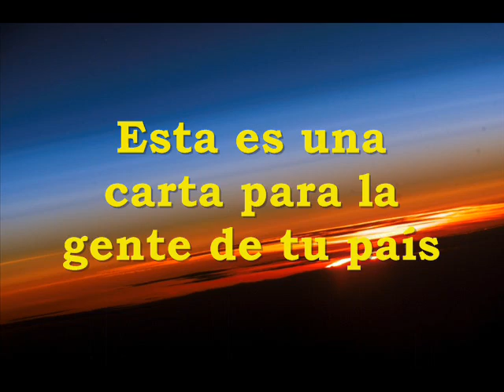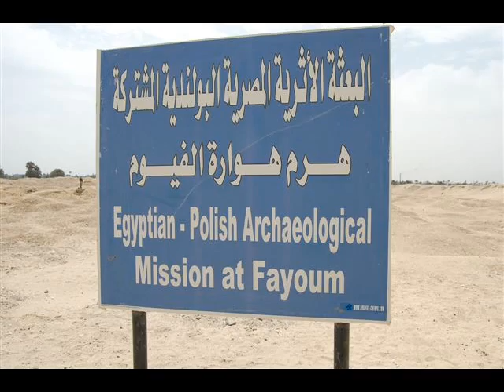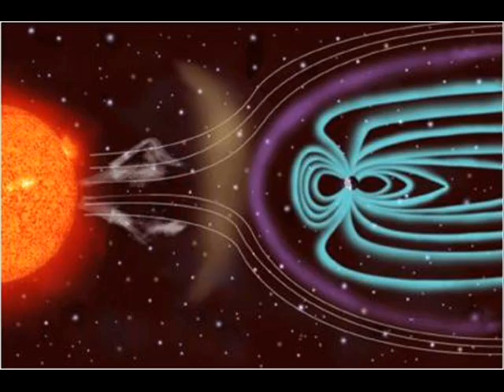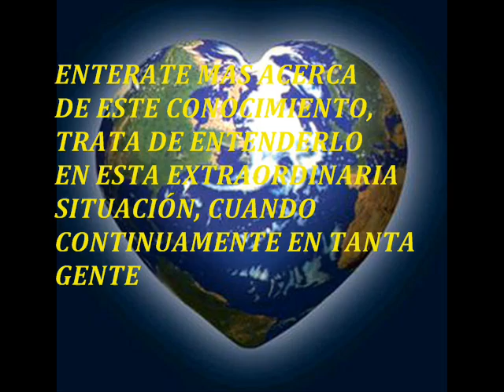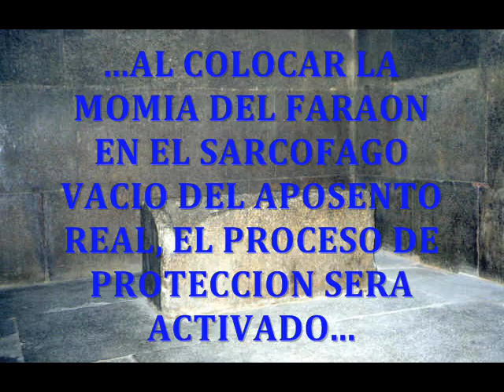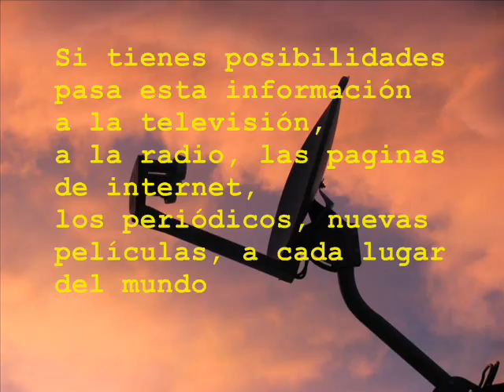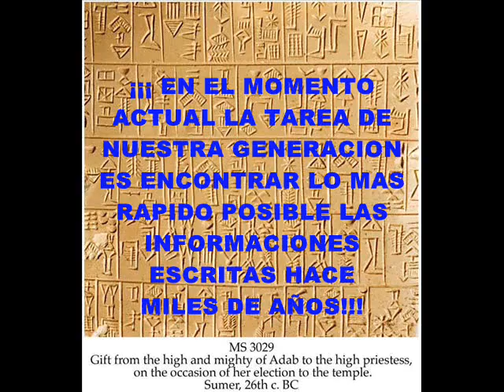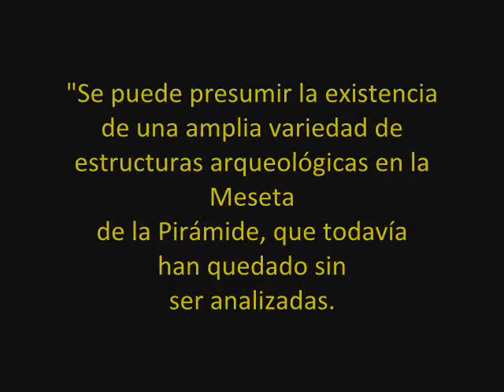2012 / EL PROYECTO KEOPS / CARTA A TODOS LOS PAISES Y GOBIERNOS DEL MUNDO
THE GIZA GEOMATRIX - UNKNOWN KNOWLEDGE

Excavations Under The Sphinx's Paw in Egypt ?

You will see how the energy in Pyramids will be connected with Orion -planet Aszun and Mars.

THIS DAY WOULD COME IN 2012

¡¡¡ Esta es una extraordinaria carta !!! ¡¡¡ A cada CIUDADANO DE LA TIERRA !!!

PROJEKT CHEOPS / PROJECT CHEOPS
MISJA FARAON / MISSION PHARAOH

DIE ERWECKUNG DES PHARAO :

AWKERING PHARAOH :

THE CLEANSING OF THE EARTH - 2012 :

Este video concierne a las informaciones más importantes de los años actuales. Esta dirigido a cada ser humano. ¡Independientemente de quien seas! Si eres representante del Gobierno, si tienes dinero y poder, o no tienes nada (solamente corazón). Si vives en un palacio, o en la calle  todos somos la misma gente habitando nuestro Planeta Tierra. Por eso todos debemos preocuparnos por él ¡Es nuestra elección!